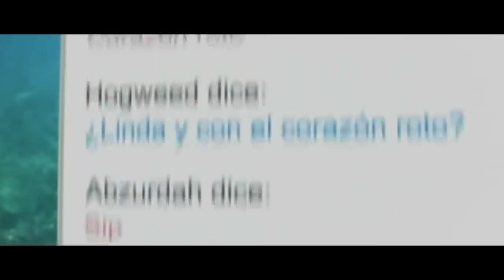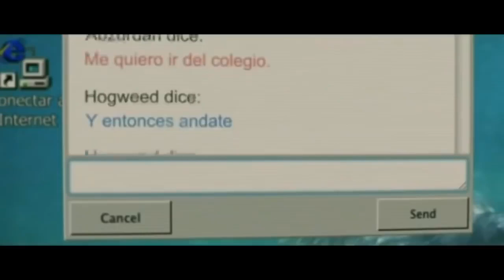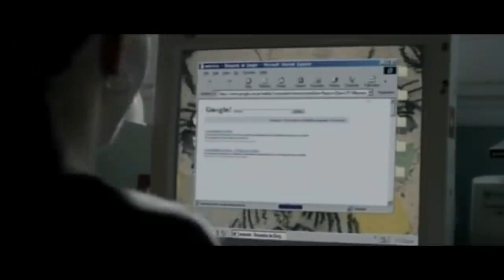Abzurdah 2015 Obsession Hollywood Movie Explained in Hindi